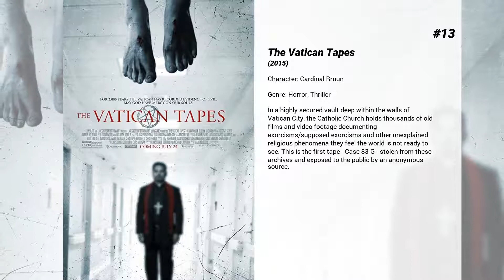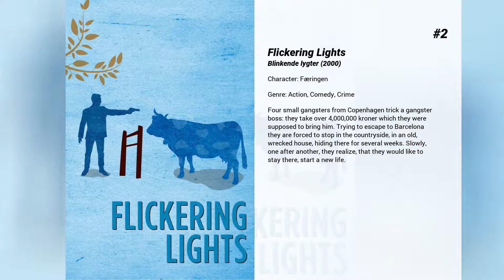Best Peter Andersson movies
Welcome to... Best Peter Andersson movies! In our channel you will find hundreds of TOPS and rankings of the best films of all genres, actors and nationalities.

Best Peter Andersson movies presents...

13. The Vatican Tapes
In a highly secured vault deep within the walls of Vatican City, the Catholic Church holds thousands of old films and video footage documenting exorcisms/supposed exorcisms and other unexplained religious phenomena they feel the world is not ready to see. This is the first tape - Case 83-G - stolen from these archives and exposed to the public by an anonymous source.

12. Underworld: Blood Wars
Vampire death dealer Selene fends off brutal attacks from both the Lycan clan and the Vampire faction that betrayed her. With her only allies, David and his father Thomas, she must stop the eternal war between Lycans and Vampires, even if it means she has to make the ultimate sacrifice.

11. House of Angels
In a small village in Västergötland, everything is turned upside-down when the local loner dies and his cottage is inherited by his unknown relative Fanny. She rides into tow on a big black motorcycle with her androgenic boyfriend Zack, wearing black leather and spikes. When they decide to stay, Flogfält's plans to buy the cottage are upset.

10. Hamilton: In the Interest of the Nation
Carl Hamilton manages to infiltrate an international gang that has stolen advanced Swedish GPS-guided missiles. But the league is subjected to a sudden deadly attack by a well drilled group of mercenaries of unknown clients. Hamilton escapes the massacre, but the rockets have disappeared without a trace.

9. Jack Ryan: Shadow Recruit
Jack Ryan, as a young covert CIA analyst, uncovers a Russian plot to crash the U.S. economy with a terrorist attack.

8. Johan Falk 4: Leo Gaut
A car explodes outside a primary school where GSI's Chief Patrick Agrell has just left his children.The event reconnects Johan Falk to Leo Gaut, a former criminal restaurant owner Johan put behind bars a decade ago.

7. Zero Tolerance
Johan is a two-fisted Gothenburg cop who finds himself in a shoot-out with jewel robbers. After the smoke has cleared, one robber, shot by his accomplice, and an innocent bystander, are dead. Three witnesses, including Helen, identify thug extraordinaire Leo Gaut as being the dead crook's trigger-happy colleague. Gaut soon threatens the three witnesses, and only Johan, the badge-wearing hero, can save them.

6. Pusher
A drug pusher grows increasingly desperate after a botched deal leaves him with a large debt to a ruthless drug lord.

5. In Order of Disappearance
Upstanding community leader Nils has just won an award for "Citizen of the Year" when he learns the news that his son has died of a heroin overdose. Suspecting foul play, Nils begins to investigate, and soon finds himself at the center of an escalating underworld gang war between Serbian drug dealers and a sociopathic criminal mastermind known only as "The Count."

4. The Girl Who Played with Fire
Mikael Blomkvist, publisher of Millennium magazine, has made his living exposing the crooked and corrupt practices of establishment Swedish figures. So when a young journalist approaches him with a meticulously researched thesis about sex trafficking in Sweden and those in high office who abuse underage girls, Blomkvist immediately throws himself into the investigation.

3. The Girl Who Kicked the Hornet's Nest
After taking a bullet to the head, Salander is under close supervision in a hospital and is set to face trial for attempted murder on her eventual release. With the help of journalist Mikael Blomkvist and his researchers at Millennium magazine, Salander must prove her innocence. In doing this she plays against powerful enemies and her own past.

2. Flickering Lights
Four small gangsters from Copenhagen trick a gangster boss: they take over 4,000,000 kroner which they were supposed to bring him. Trying to escape to Barcelona they are forced to stop in the countryside, in an old, wrecked house, hiding there for several weeks. Slowly, one after another, they realize, that they would like to stay there, start a new life.

1. The Girl with the Dragon Tattoo
Swedish thriller based on Stieg Larsson's novel about a male journalist and a young female hacker. In the opening of the movie, Mikael Blomkvist, a middle-aged publisher for the magazine Millennium, loses a libel case brought by corrupt Swedish industrialist Hans-Erik Wennerström. Nevertheless, he is hired by Henrik Vanger in order to solve a cold case, the disappearance of Vanger's niece